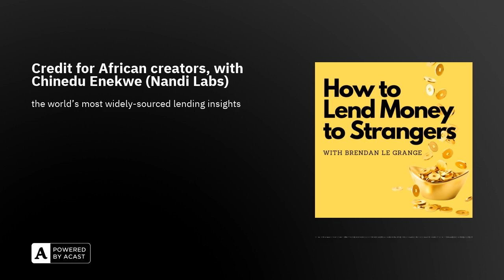Credit for African creators, with Chinedu Enekwe (Nandi Labs)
“So eventually we raised capital, left our previous platforms, and built this place where the black community around the world could feel like they belong, where their dreams can be financed, from innovation to stories. If they create content, we'll help finance it, we’ll help them grow. And that's the platform that we built.”

Chinedu Enekwe was a fine example of the American Dream: the son of Nigerian immigrants who became a lawyer and then an investment banker. But then he surprised his parents by following an opportunity that took him back to Lagos where the venture-building bug bit. Chinedu has been growing businesses in Africa and America ever since.

In today’s episode, I speak to him about one of those, Nandi Labs, and about how and why he is helping Africa’s premier creators access fair and efficient financing.

Or if you prefer your interactions more human in nature, reach out to Chinedu directly on LinkedIn (and tell him you found him here)

You can learn more about myself, Brendan le Grange, on my LinkedIn page (feel free to connect), my action-adventure novels are on Amazon, some versions even for free, and my work with ConfirmU and our gamified psychometric scores is and on episode 24 of this very show

If you have any feedback, questions, or if you would like to participate in the show, please feel free to reach out to me via the contact page on this site.

Regards, Brendan